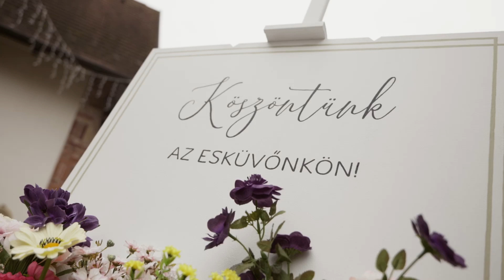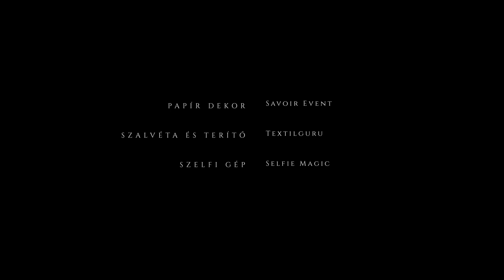Esküvői fotózás Tóth Szilvia Lillával és Réti Barnabással a Kőhegy Fogadóban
Szokásos esküvői stílusfotózásunkhoz ezúttal a vidéki vendéglátás képviselője, a Kőhegy Fogadó biztosította a helyszínt, ahol Tóth Szilvia Lilla és Réti Barnabás közreműködésével egy friss, tavaszi hangulatú nagy napot álmodtunk a kamerák elé. Szilvia és Barnabás a színpadon is együtt dolgoznak, így felszabadult profizmussal néztek szembe a fényképezőgéppel. Interjúnk során eddigi karrierjükről és az előttük álló kihívásokról is meséltek nekünk.

• Fotó: With You by Zsuzsi Forgács
• Videó: Pálházy Film
• Helyszín: Kőhegy Fogadó
• Smink: Edina Kátai-Pál make-up artist/maquilladora
• Frizura: Loft Hair Salon
• Menyasszonyi ruha: Sweet Brides Hungary
• Öltöny: D’Royce Budapest
• Ékszer: Norah Ékszer
• Asztaldekoráció-tortapult: A Kertész Lánya
• Boldogságkapu-csokor: Bazsarózsa Dekor
• Torta: CsillámTorta
• Tábla: FabrikÁlom Dekor Műhely
•Papír dekor: Savoir Event
•Szalvéta és terítő: Textilguru
• Szelfi gép: Selfie Magic